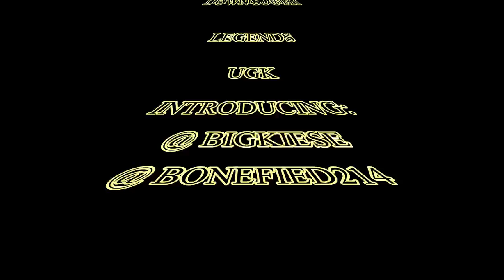"Comin Down" UGK Tribute EXCLUSIVE!!!! RIP Pimp C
BIG KIESE & BONEFIED" salute SOUTHERN rap legends UGK on hit Comin Down" ugk tribute keepin tha trill movement alive via Bonefied musik!